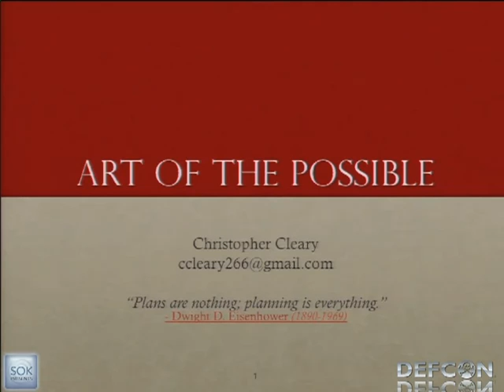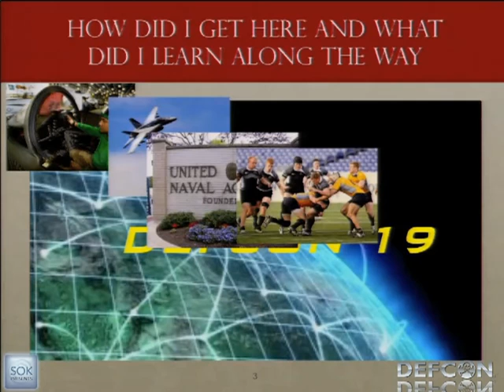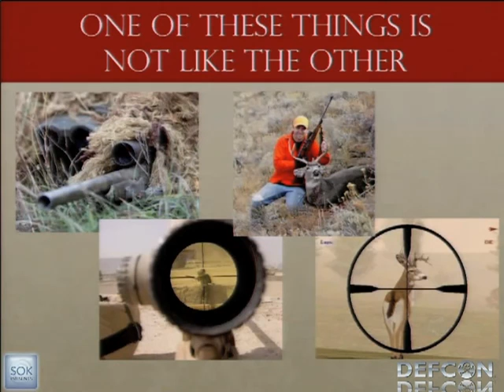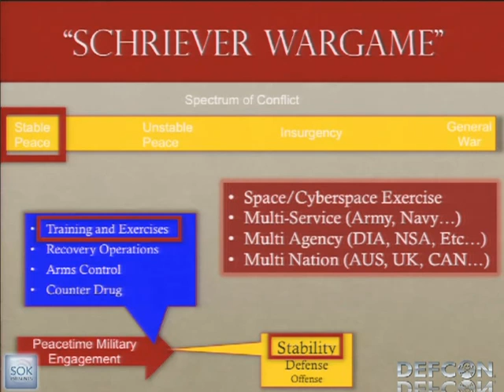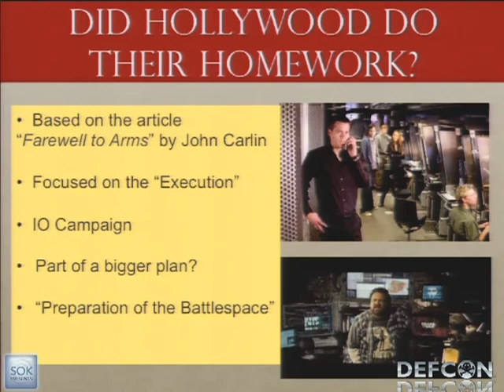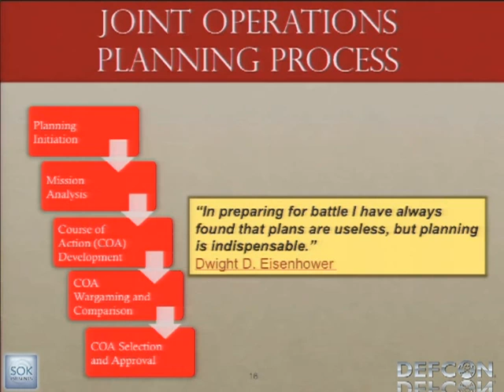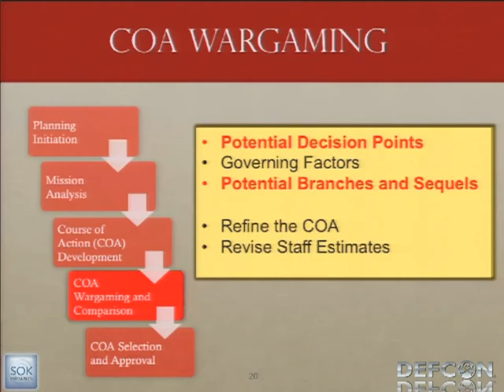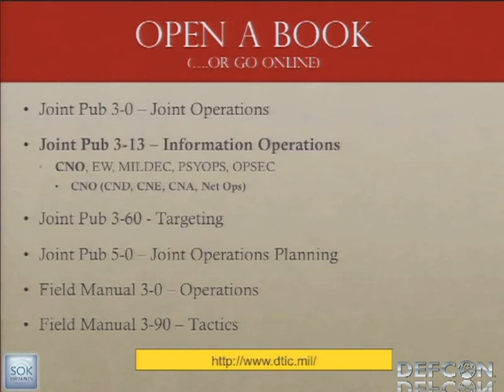DEFCON 19 Operational Use of Offensive Cyber